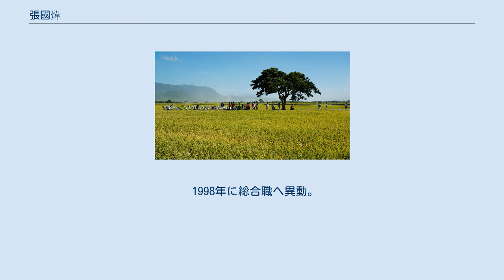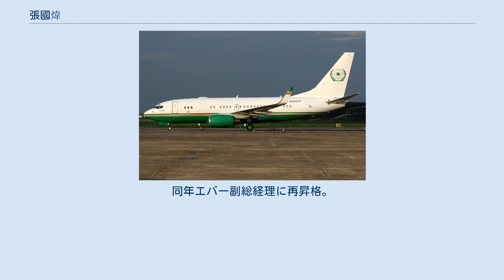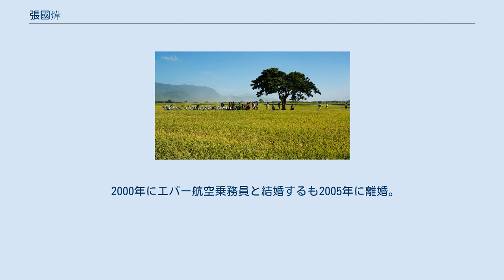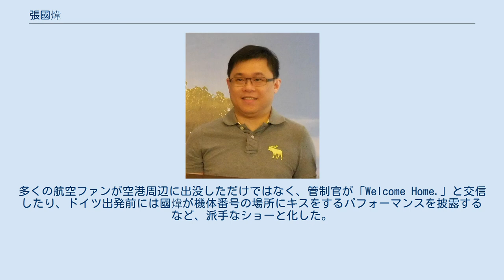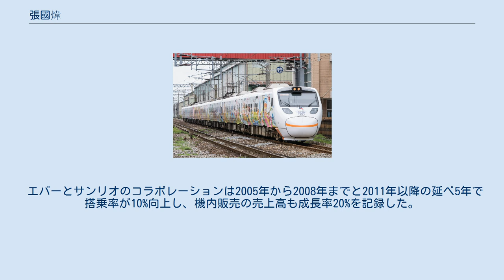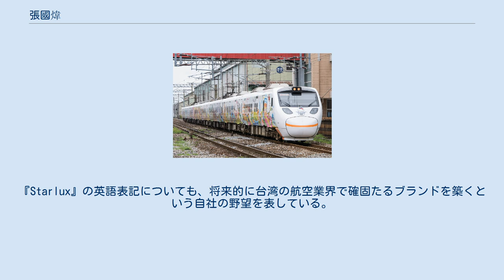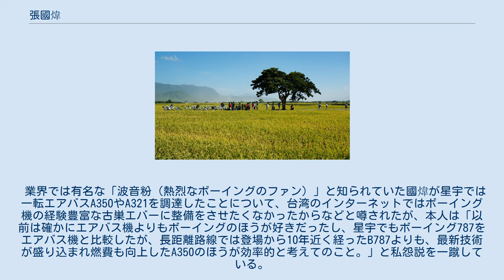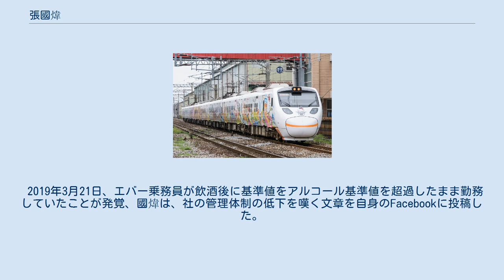張國煒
エバーグリーン・グループ
張 國煒（チャン・クォウェイ、ちょう こくい、1970年9月6日 - ）は台湾の起業家、実業家、パイロット。
エバーグリーン・グループ（長榮集團）創業者張榮發（1927年 - 2016年）の四男（後妻の第一子）で2013年以降にエバー航空やグループ内各社で董事長、グループ副総裁を務めたが、父の死後は後継者争いに巻き込まれる形でグループを追われ、自ら星宇航空（スターラックス・エアラインズ）を創業した。
愛称はK董（K董事長）、小K、KW チャンなど。
 エバーグリーン・グループ 1996年にエバー航空（以下、特に断りがなければエバー航空をエバーと表記する）地上職として手荷物取扱実務に従事して以降、現場職から要職まで多数の部門を経験している。
 1998年に総合職へ異動。
主席副総経理を経て、2005年にはエバー航空総経理（CEO）に抜擢されるが、家庭問題により1年で辞任。
 無給で在籍したまま米国に留学後、2009年に帰国。
エバー整備部門の長栄航太科技協理、副総経理（2010年1月）、兼任でエバー航空企画本部協理（2009年6月-） 2010年にはボーイング777-300ER（B777）の副操縦士訓練修了とともに同機の整備士資格も取得。
同年エバー副総経理に再昇格。
 2011年よりエバー総経理、2012年11月にB777機長資格を取得。
 2013年1月にエバー董事長就任。
同時に民用航空局の機長試験に合格し、台湾で唯一のパイロット資格をもつエアライン経営幹部となった。
自らが定期便の機長や新機材受領後の自国へのフェリー・フライトを行う。
 2014年9月1日、エバーグリーングループ副総裁に就任。
 2016年2月18日、前月に逝去した父の遺言状を公開し、グループ総裁に就任することを宣言した。
しかし異母兄弟との確執により、2月22日にグループ総裁を解任され、管理総部の部署も廃止されるなど文字通りの三日天下となった。
 2016年3月11日、国際線機長として乗務中の不在時にグループにより董事長の職位も剥奪された。
このときはシンガポールから台北への任務が予定されていたが、安全上の理由から、エバー上層部により乗客として帰国させられた。
同時期に長栄海運董事、栄運董事の座も失った。
（家族の節も参照） 星宇航空 2016年11月30日、張國煒は出資者を募って法人「星宇航空」を設立を大々的に発表。
この時点では航空会社としての資格を有しておらず、投資業という形態だった。
しかしその2日後には台中市の旅行業者である松霖旅行社が先行して商標登録申請を当局に行ったため、同業種の星宇航空側の使用時に障害となった。
使用権を巡って両者の争いは続いたが、智慧財産法院は「國煒の動向は常に世間の注目を浴びているため、國煒が星宇の名称を公表した段階での報道で既に広告効果が表れており、登録が後だったとしても消費者の認知度は問題ない」として、第一審で業者側の主張を退け國煒の勝利となった。
 國煒法案 2017年、10機体制での始動を示唆するなど航空会社設立の動きを具体化させる。
 従来は外部からの新規参入に際して国際運輸/貿易業務の運営5年以上や年刊売上高60億台湾ドルなどを規定していた「民用航空運輸業管理規則」について、御曹司である國煒の資産やエバーの董事長かつパイロットだった経歴など、法人であること以外の個人の資質は障害とはならなかったため、交通部が条文改正に踏み切り星宇の新規参入を事実上認めることになった。
そのため修正法案は「國煒條款」とも呼ばれる。
 設立後 2018年、投資業星宇航空が交通部法案改正施行後に正式に航空会社として成立する。
 『王子の復讐』と台湾の各メディアは書きたてたが、本人は「もはやプリンスではなくキングになった」と述べ、一族への復讐よりも自身の飛行機および空への愛が動機としている。
 2018年8月時点で従業員約200人中3割以上はエバー出身者で占められ、國煒がエバー総経理だった2000年代からの腹心で、2010年代の董事長就任時には総経理に抜擢していた鄭傳義は2016年3月にエバー退社後は約2年弱を財団法人中華航空事業発展基金会で董事として在籍していたが、星宇の正式発足に合わせて総経理として呼び戻すことに成功、再びタッグ...